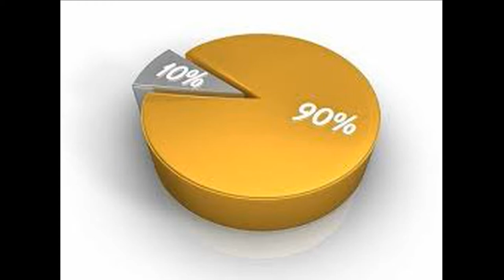Коинот қонуни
Коинот қуйидаги қонунларга асосланиб яшайди

1. Бўшлиқ қонуни. Агар сизга янги поябзал керак бўлса, эскисини ташлаб юборинг. Агар сизга янги кийим керак бўлса, шкафингизни тозаланг. Сиз ўзингизнинг стереотипларингиз билан, йаъни бир қолипдалигингиз билан ихтиёрий равишда хайрлашишингиз керак.

2. Циркуляция - айланиш қонуни. Ўзингиз хоҳлаган нарсани олиш учун ўзингиз эга бўлган нарсадан воз кечишга тайёр бўлинг.

3. Хаёл қонуни. Гуллаб-яшнашни ва фаровонликни олдин тасаввурингизда кўришингиз керак. Ўзингизнинг идеал кунингизни батафсил тасаввур қилиб ёзинг ва уни ўзингиз ишонадиган одамдан бошқага кўрсатманг. Ушбу хаёлингизни бирон бир яқинроқ жойда сақланг ва бўш вақтингизда уни қайта-қайта ўқинг.

4. Яратувчанлик қонуни. Инсон ўзининг тафаккури, сезгилари ва тасаввурининг энергияси билан фаровонликка эришиши мумкин.

5. Бериш ва олиш қонуни. Агар сиз бирор нарсани берсангиз, у сизга ўн баравар бўлиб қайтади. Фойда олганингизда, уни бошқалар билан бўлишиш жуда муҳимдир. Агар сизнинг талантингиз, истеъдодингиз бор бўлса ва сиз ундан фойдаланмасангиз, унда сиз ўз илоҳий борлиғингизга ҳақорат қиласиз. Ўз қобилиятларингизни ҳурмат қилиш учун сиз ўз истеъдодингиздан хурсанд бўлишингиз ва уларни бошқалар билан баҳам кўришингиз керак. Агар шундай қилсангиз, ўз ҳаётингизга янада кўпроқ фойдани тортасиз.

6. Ўндан бир (Ўнлик) қонуни. Коинот ҳар доим ўз ушрини олади. Сиз эга бўлган ҳамма нарсанинг 10%и - бу шунчаки қўллаб-қувватловчи манбанинг миннатдорлик қонунидир. Сиз ушрнинг қандай қилиб сизга қайтарилишини ҳеч қачон билмайсиз. Пул - ҳа бу одатий ҳол. Аммо у ким биландир ярашиш, янги дўстлик муносабатлари, соғайиб кетиш ва бошқалар кўринишида ҳам сизга қайтарилиши мумкин.

7. Барчасини кечириш қонуни. Агар сиз одамларни кечира олмасангиз, сиз ўз бойлигингизни қабул қила олмайсиз. Агар сизнинг қалбингиз нафратга тўлган бўлса, унинг ичида севги ўзига жой тополмайди. Сизни еб ётган ва сизга халоват бермайдиган салбий ҳис-туйғулардан халос бўлишингиз керак.

Ушбу рўйхат таниқли психолог Ренди Гейж томонидан тузилган.

Автор: Randy Gage